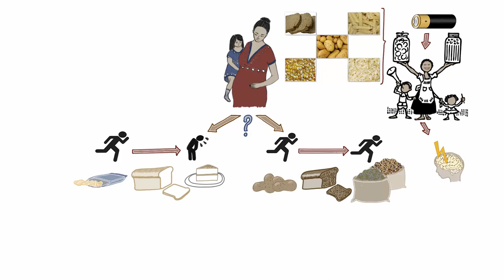South Africa Mentor Mothers' Outreach - Video 3 - Energy Foods